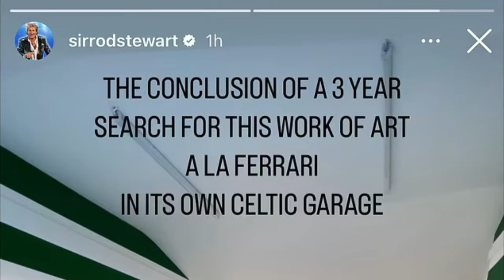The Rich Life of Rod Stewart 2023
Rod Stewart is a British rock and pop singer-songwriter known for his distinctive raspy voice and a career that has spanned several decades. The musician has an estimated net worth of $300 million. In this video, we are going to take a look at Rod Stewart’s net worth and lifestyle. Watch the video to find out!

00:00 INTRO
0:33 BEFORE FAME
1:18 MUSIC CAREER
2:14 RELATIONSHIPS & CHILDREN
3:15 DURRINGTON HOUSE
3:52 CAR COLLECTION

• Rod Stewart Net Worth and Lifestyle 2023
• Rod Stewart Net Worth 2023
• Rod Stewart Lifestyle 2023
• Rod Stewart Songs 2023
• Rod Stewart Wife 2023
• Rod Stewart Children 2023
• Rod Stewart House Tour 2023
• Rod Stewart Car Collection 2023
• Rod Stewart Music Career 2023
• Rod Stewart 2023
• Rod Stewart Relationships 2023
• Rod Stewart  Biography 2023